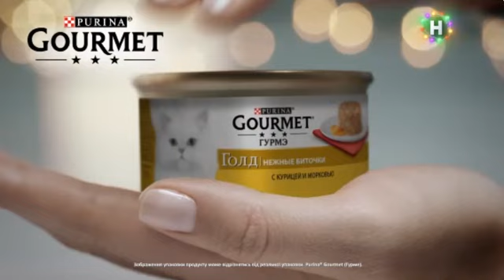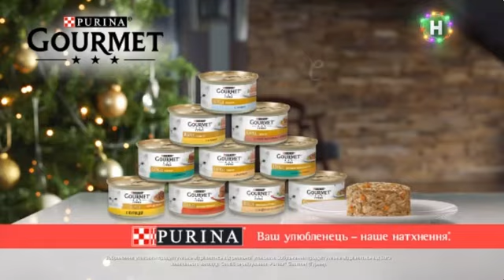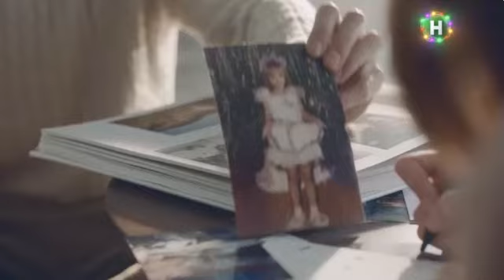Фрагмент рекламного блока (Новий канал, 31.12.2021)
В перерыве между художественным фильмом "Брюс Вссемогущий".